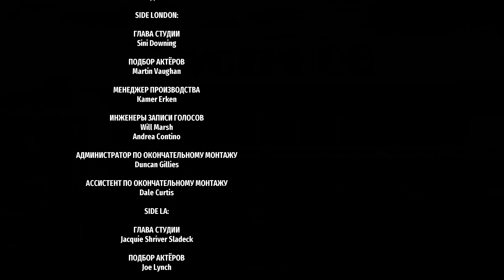Serious Sam SM #5 ФИНАЛ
Всем привет вы на канале Eugene Play и это уже 5 финальная часть прохождения Serious Sam в Сибири, ну а кто не видел предыдущие части обязательно посмотрите: